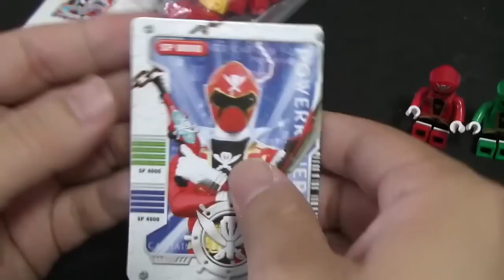Power Rangers Super Megaforce Block Toys 파워레인저 캡틴포스 메가블럭 장난감